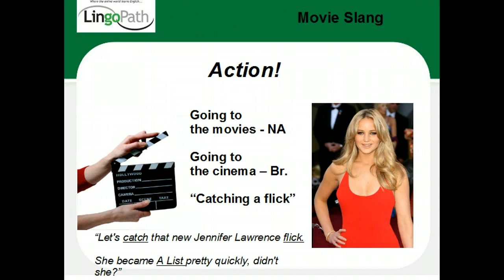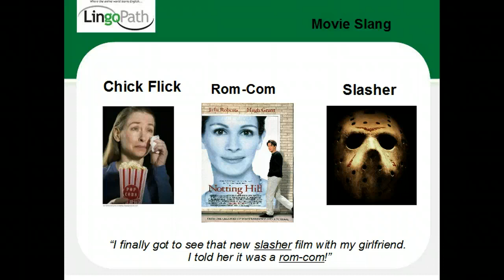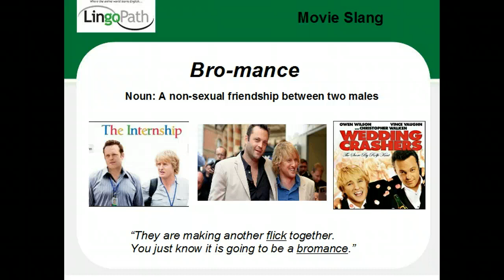movie slang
Here is important movie slang for types of films.